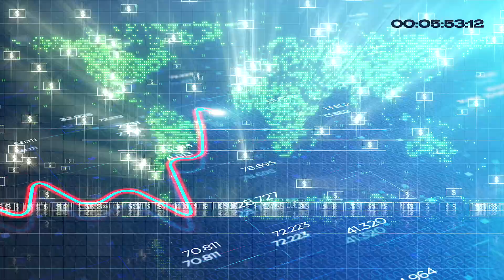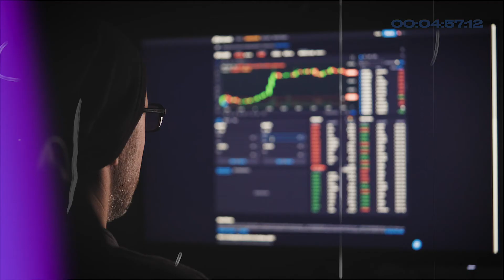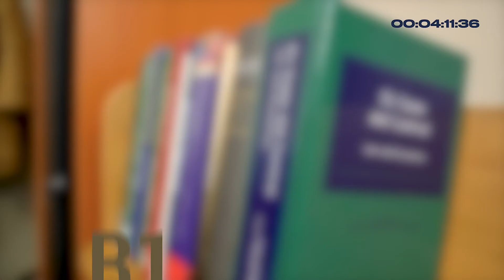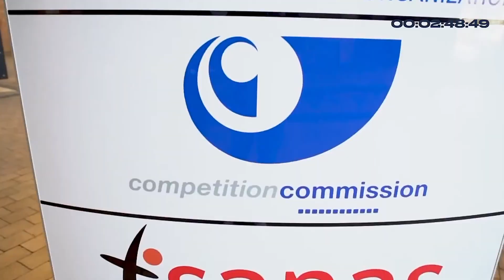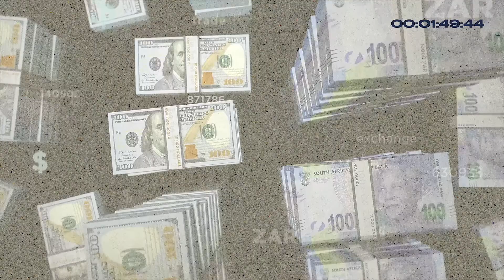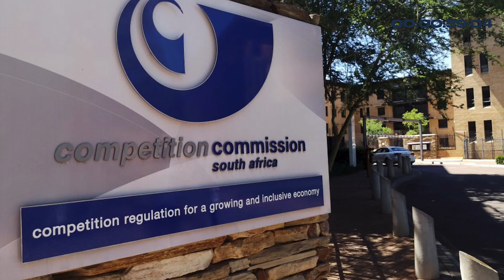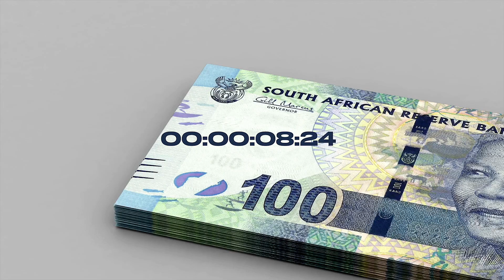South African Rand Manipulation Explained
In 2013, authorities in the US and UK uncovered evidence of collusion among traders from major international banks to manipulate currencies, including the rand.

Local banks such as Standard Bank, Investec, and Barclays Africa were implicated, with allegations that evidence indicated their traders participated in the chatroom schemes.

The Competition Commission estimated the value of the manipulated foreign exchange trades by the banks at R1 trillion. This shorty explains all of that in six minutes.